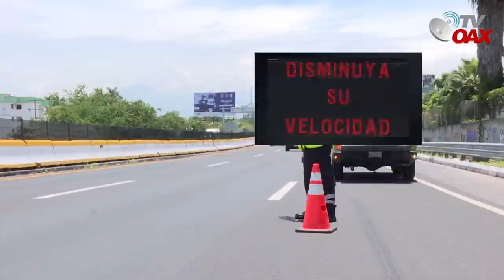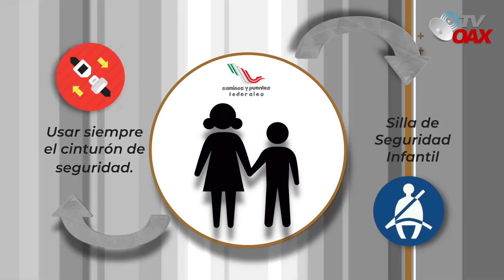CAPUFE:Opera Autopistas de cuota en Mexico,¿Porque tendremos que pagar la caseta?¿transito libre?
CAPUFE:Principal Operador de Autopistas de cuota en Mexico tiene 42 autopistas de cuota y 28 puentes.

La red de Carreteras Nacionales de México, comunica casi todas las regiones y comunidades del país. En México, al igual que en muchos otros países, la carretera es la infraestructura de transporte más utilizada.

México cuenta con 750 691 km de carreteras que se integran por autopistas, carreteras, caminos rurales y brechas que permiten la conectividad entre prácticamente todas las poblaciones del país, con independencia del número de habitantes con que cuenten y su relevancia económica.
Algunas carreteras están a cargo del gobierno federal y constituyen los corredores carreteros federales, que proporcionan acceso y comunicación a las principales ciudades, fronteras y puertos marítimos del país y, por lo tanto, registran la mayor parte del transporte de pasajeros y carga. Algunos tramos son libres, es decir que circular por ellas no tiene costo, otras son de cuota, en las que debe pagar un peaje para utilizarlas.

Además de las carreteras federales, están las carreteras estatales, que como su nombre lo indica, son responsabilidad de los gobiernos de cada entidad federativa e incluyen carreteras pavimentadas y revestidas; caminos rurales y brechas.

Las carreteras revestidas no están pavimentadas, pero dan servicio en cualquier época del año. Los caminos rurales garantizan el paso de vehículos hacia las localidades rurales (con menos de 2 500 habitantes) y las brechas mejoradas son caminos con escaso trabajo técnico. En conjunto, estas vías refuerzan la comunicación regional y enlazan zonas de producción agrícola y ganadera; asimismo, aseguran la integración de las áreas.